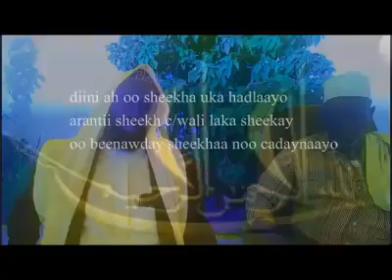YAAB:Culumada suufida oo Cadeeyay inuusan Gaal AHAEYN Ninkii sawirka nabiga soo bandhigay Gaalkacyo